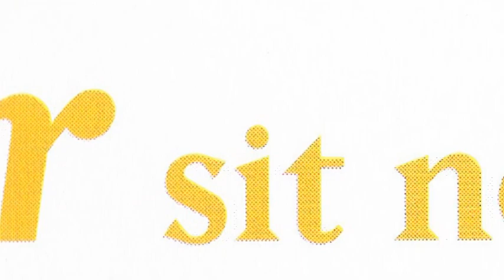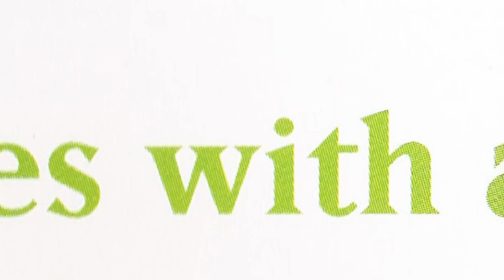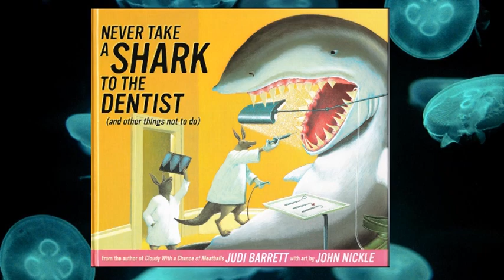Never take a Shark to the Dentist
This is my wife and I reading the childrens book Never take a Shark to the Dentist.  I hope you enjoy.  This may arguably be the best 5 minutes of your life.